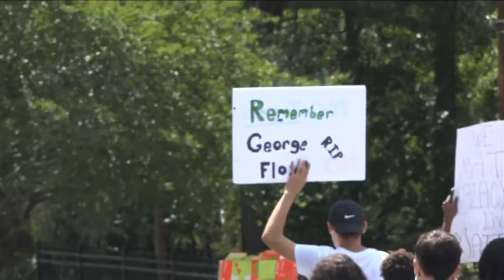Florida Senate trying to bring back controversial 'anti-rioting' bill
VIDEO: The Florida Senate is getting creative in trying to bring back the controversial 'anti-rioting' bill.